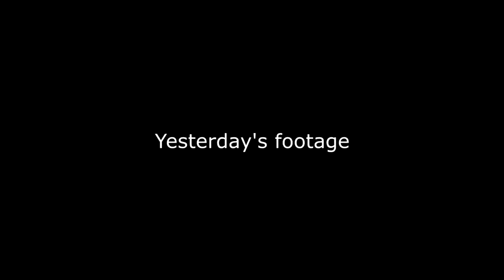I ALMOST HAD IT!!